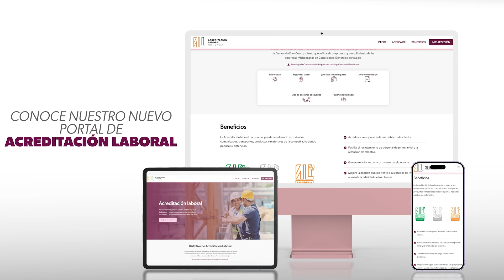Empleo Formal prioridad para Michoacán